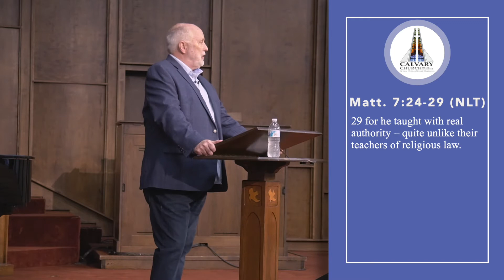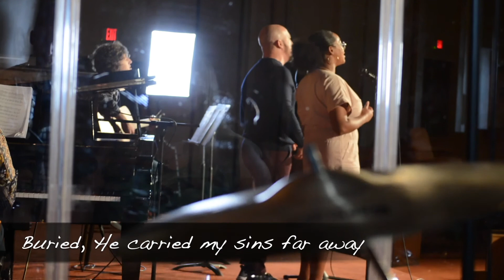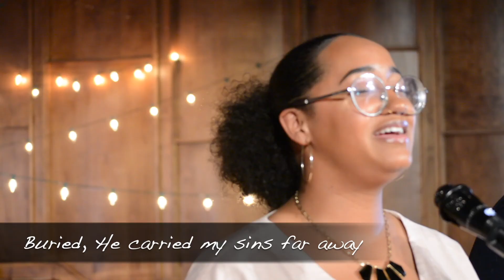Calvary Church of the Nazarene 3 14 21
This video is meant to be a worship service for Calvary Church of the Nazarene in Bethany, Oklahoma and those around the world on March 7, 2021 or whenever you want. Sing along, pray along, dive into the Bible.
0:00- "The Lion and the Lamb"
4:04- Message from Pastor Jim Hill, "Connecting the Dots" part 10
31:53- "Glorious Day"